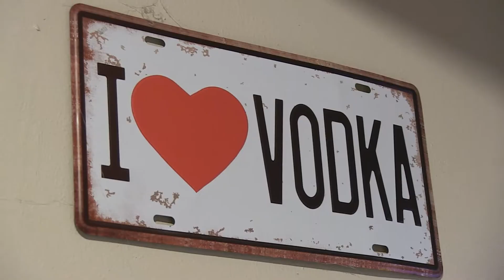No Biker Like Her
A trailer for a (possibly) upcoming video, No Biker Like Her, following my as I explore my mother's rambunctious past - as part of a biker gang.